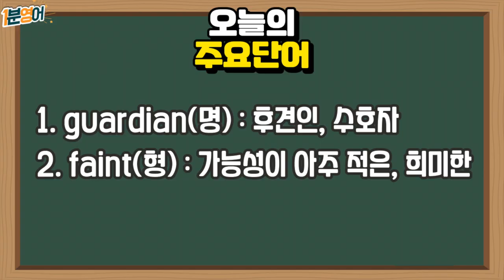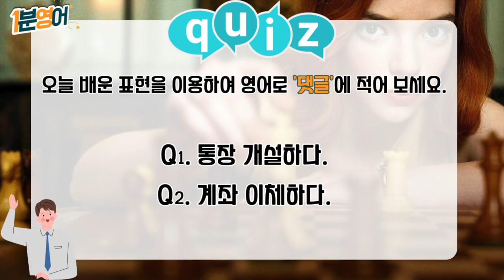띵작으로 배우는 하루 1분 영어! (Feat : 퀸스겜빗)